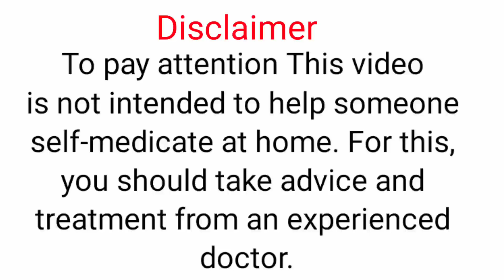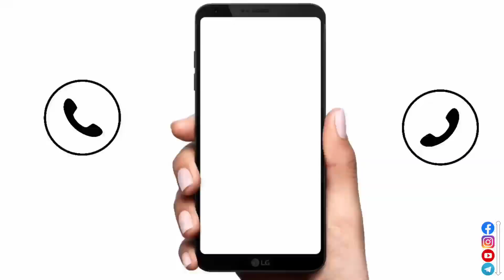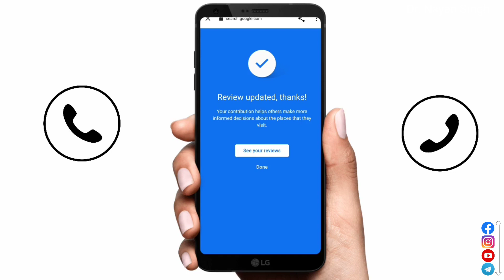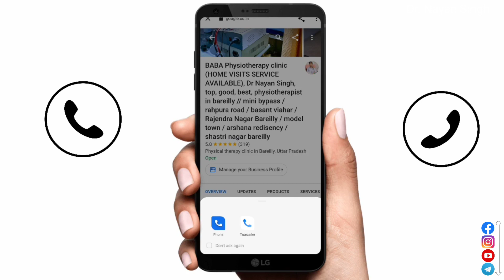hath ka plaster katne ke baad kya karna chahiye // fracture ke baad exercises, fracture ke bad sujan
hath ka plaster katne ke baad kya karna chahiye, BABA Physiotherapy clinic
would love your feedback. Post a review to our profile.
प्लास्टर कटने के 10 से 30 दिन में लगभग दर्द, सूजन में आराम मिल जाता है। कुछ दिन तक दर्द सूजन की समस्या से जूझना पड़ सकता है। घबराए नहीं समय होते होते यह नॉर्मल हो जाता है। अधिक जानकारी के लिए अपने चिकत्सक से परामर्श ले।
          * प्लास्टर कटने के बाद क्या करें,
          * plaster katne ke bad kya karen,
          * plaster katne ke baad sujan,
Whatsapp telegram group link free help 24*7 hours
 fracture ke baad exercises, fracture ke bad sujan, plaster katne ke baad kya karna chahiye, fracture ke baad sujan,
hath ka plaster katne ke baad kya karna cahiye, pair me sujan ka ilaj in hindi,
plaster khulne ke baad kya kare,
haddi ki sujan ka ilaj,
plaster katne ke baad sujan kam karne ke,
hath ki sujan kaise kam karen,
hath ki sujan kam karne ke upay,
pair ka plaster katne ke baad kya kare,
plaster nikalne ke baad kya kare,
tuti haddi kaise judti hai,
ankle me sujan ka ilaj in hindi,
fracture kitne prakar ke hote hain,
haddi kaise judti hai,
haddi me sujan ka ilaj,
haddi mein sujan ho to kya karen,
haddi tutne par kya kya khana chahiye,
hath fracture ho jata hai to kya karna chahie,
hath ka nash kaise thik kare,
hath ki haddi tut jaye to kya kare,
hath pair ka dard kaise dur kare, li ching yuen, operation ke baad sujan aana
pair fracture,
pair ki sujan kaise kam karen,
pair mudne par sujan ka ilaj,
plaster khulne ke baad kya karna chahie,
sujan kaise kam kare in hindi,
sujan kaise kam karen,
sujan ko kaise kam kare,
ungli ki haddi tut jaye to kya kare,

plaster katne ke baad kitne din tak dard rahta hai,
 प्लास्टर कटने के बाद दर्द सूजन को कैसे ठीक करे, पैर का प्लास्टर कटने के बाद क्या करें, प्लास्टर कटने के बाद कितने दिन तक दर्द रहता है, प्लास्टर कटने के बाद कितने दिन तक सूजन रहती है, पलस्तर कटने के बाद कितने दिन तक जकड़न रहती है, प्लास्टर कटने के बाद सूजन क्यों आती हैं, प्लास्टर कटने के बाद सूजन, पैर का प्लास्टर कटने के बाद क्या करें,
plaster katne ke baad kya karna
chahie,
plaster katne ke baad sujan kam karne ke upay,
plaster katne ke baad kitne din tak dard rahta hai, plaster katne ke baad kya Karna chahiye, in hindi,
plaster katne ke bad hath sidha kaise karen,
plaster katne ke baad ki exercise,
plaster katne ke bad,
plaster katne ke baad exercise,
Fracture kitne prakar ki hoti hai
Haddi kitne din me judti hai
फ्रैक्चर कितने प्रकार के होते हैं
Haddi kitne prakar se tutti hai
हड्डी कितने दिन में जुड़ती है haddi kitne din mein jud jati hai, haddi kitne din me thik hota hai
Haddi kitne din mein chutti hai
Haddi kitne din me jodti hai
Haddi kitne din me jud jaati hain
हड्डी कितने दिन में जुड़ जाती है
हड्डी कैसे जुड़ती है
फ्रैक्चर कितने दिन में ठीक होता है
फ्रैक्चर कितने दिन में जुड़ता है
फ्रैक्चर में क्या खाना चाहिए
Haddi judne me kitna time lagta hai
हड्डी टूटने पर क्या खाएं जिससे हड्डी जल्दी जोड़ें

Hashtags
hath ki haddi kitne din mein jud jati hai,
hath ki haddi kitne din mein chutti hai,
hath ki haddi kitni hoti hai,
hath ki haddi kitne din mein theek hota hai,
hath ki haddi kitne din mein jodti hai,
hath ki haddi kitne din mein juud jaati hai,
hath ki haddi jodne mein kitna samay lagta hai,